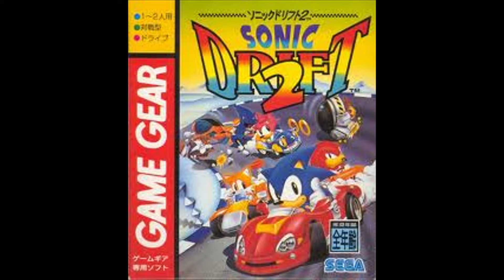Evolution of Sonic Level Clear Jingles 1991-2020 (images and music not made by me).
The music and pictures don't belong to me at all and Sega owns everything. I am just a Sonic fan and if this video is copyrighted please give me a warning first and I'll take down the video. Also um so Sonic Colours came out before Sonic Generations so yeah.